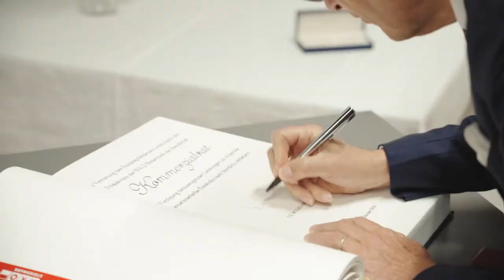Verleihung des Beruftitels Kommerzialrat an Dr. Wolfgang Leitner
Hohe Ehre für Wolfgang Leitner. Ende Oktober bekam „Mr. Andritz" Wolfgang Leitner den Berufstitel Kommerzialrat verliehen.